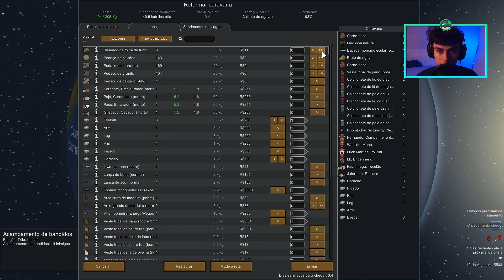Evoluí Vampiros e Fui à Caça • RimWorld Vamp #23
É isto. Somos Vampiros tentando sobreviver a 10 facções de Lobisomens. Apenas o Império poderá ser nosso aliado.

Nesta série da DLC RimWorld Ideology, temos uma ideologia fluida, vivendo num mundo de horrores das fantasias do H.P. Lovecraft. É um Vampiro no Mundo de Lobisomens.

→ Meme Inicial: Vampirismo Psíquico
→ Mods Principais: Rim of Madness e Call of Cthulhu (selecionei só alguns para a roleplay)
→ Dificuldade: Perder é Divertido
→ Storyteller: H.P. Lovecraft (População x2)

👉 Sobre:
Canal de um Paraibano que curte umas plays diferenciadas e inusitadas. Vídeos de jogos com foco nos gêneros de Estratégia, Gerenciamento, Simulação, RPG e Sobrevivência.